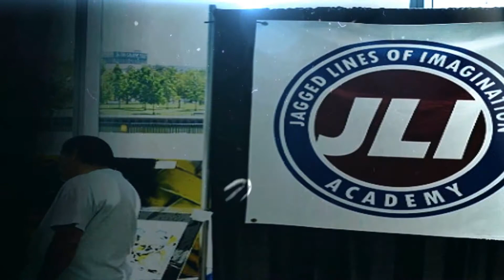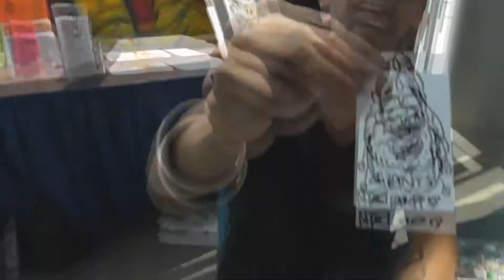Stockton Con // Jon Guerzon // Trading Card Sketch // Heart Of Zod // 2013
Thank You's

Glass Break
TEMPLATE BY GBOYSTUBE

THANKS...

Project Genesis 2 Intro/Outro
Template By TrooperFX

Song: Bourke & Vegas - I'm Alive (MUST DIE! Remix)

Stockton Con!